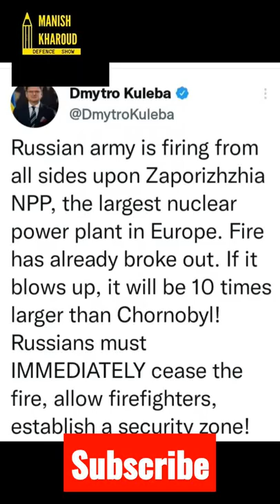Entire Europe in danger from Ukraine's nuclear reactor plant